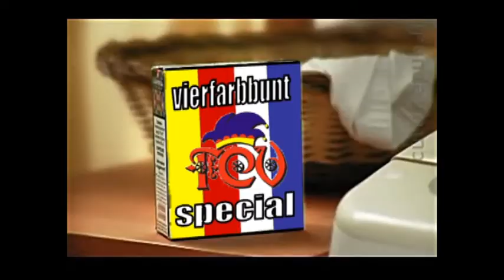Spot Gregor Stark 2011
Erlebnisse unseres Protokollers ...